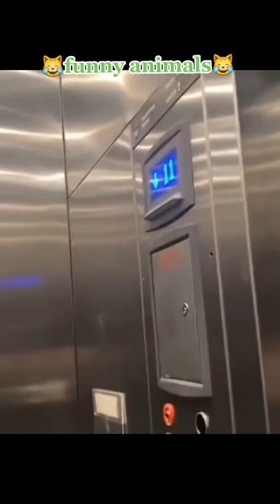funnyanimals lustigetiere fyp fürdich